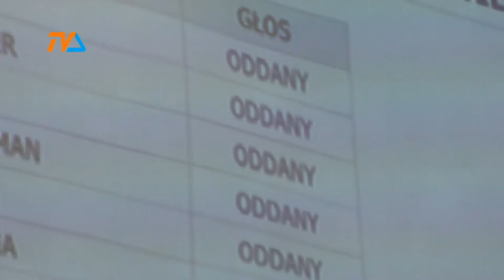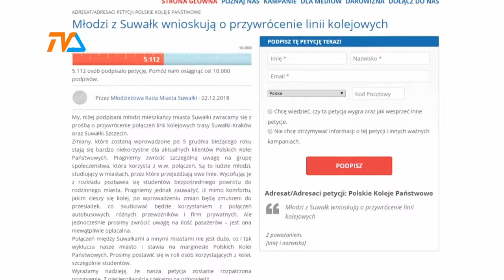Uchwalą przyszłoroczny budżet |TVSUWAŁKI